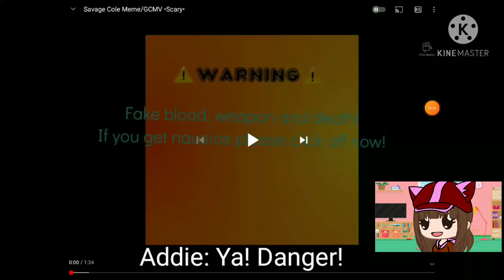Some of the irl people react to the vid that shall not be named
sorry I made that vid Cole. It was requested